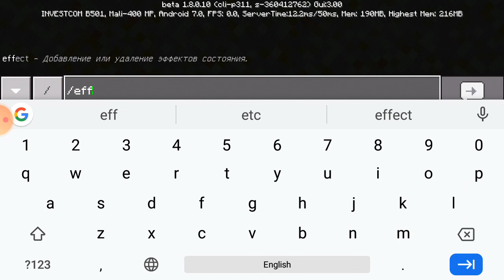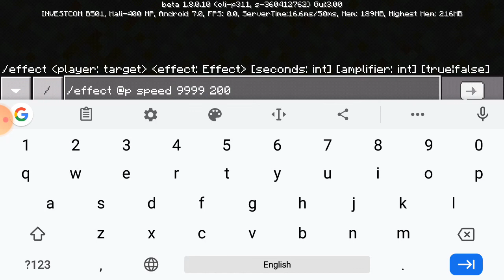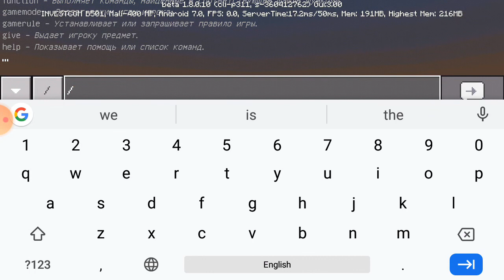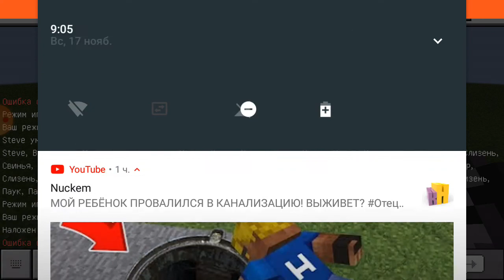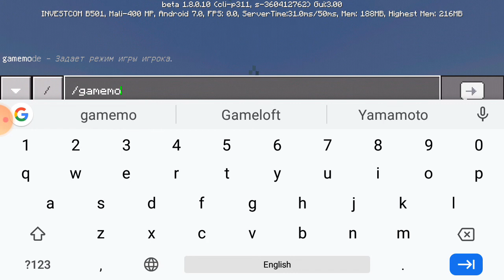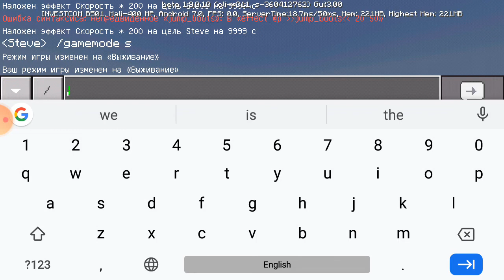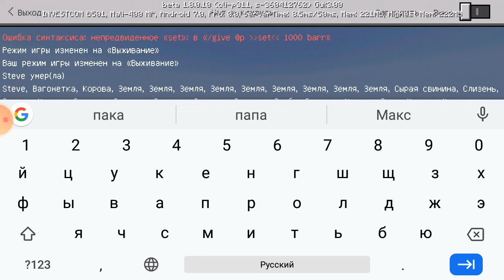Супер скорость команда /effect @p speed 9999 200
Глаз алмаз